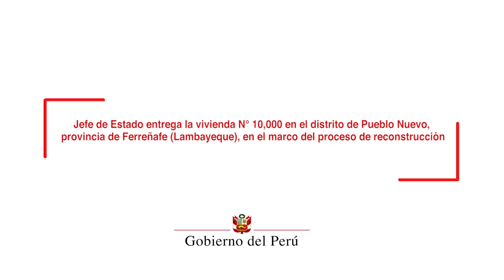Entrega de la vivienda N° 10,000 en el distrito de Pueblo Nuevo, provincia de Ferreñafe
El presidente de la República, Martín Vizcarra, afirmó que el Gobierno viene avanzando en el proceso de la Reconstrucción con Cambios, tras el paso del fenómeno del Niño Costero, y anunció que entre el 2019 y 2020, se concluirán con las 50,000 viviendas que necesitan las personas damnificadas.

Durante la ceremonia de entrega de la vivienda número 10,000, en el distrito de Pueblo Nuevo en la provincia de Ferreñafe (Lambayeque), el mandatario indicó que una de las cosas más valiosas para las familias son sus casas, por lo que el Gobierno trabaja para entregar este tipo de infraestructura.